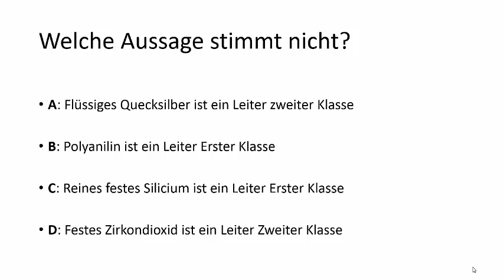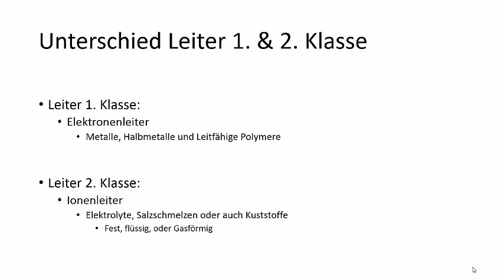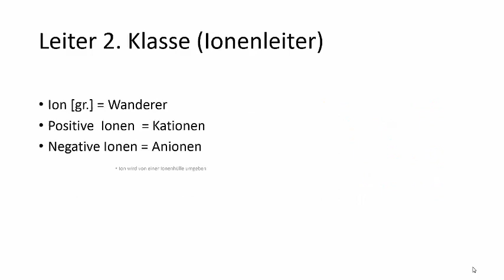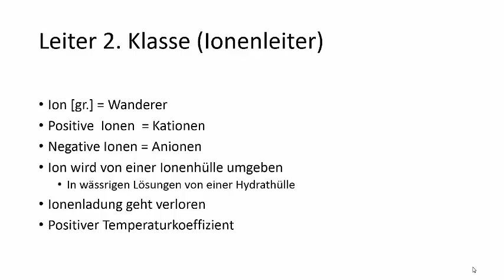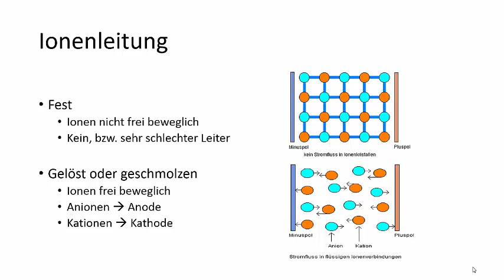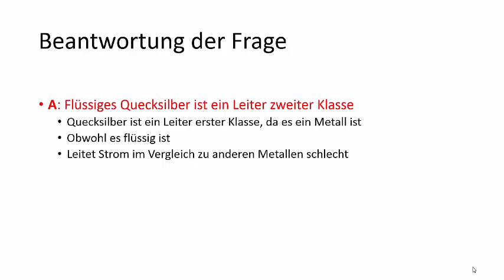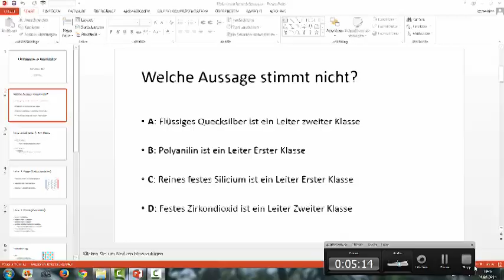KT67 Sind folgende Stoffe Elektronenleiter (Leiter 1. Klasse) oder Ionenleiter (Leiter 2. Klasse)?